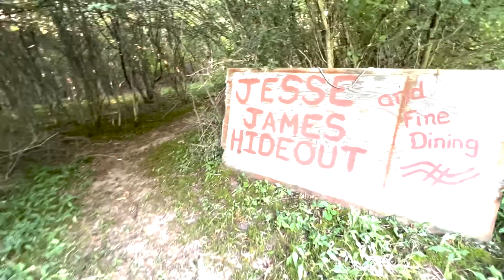SUMMER 2022 | WEEK 1 - RECAP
To say we had the best first week of camp ever is an understatement… it was AMAZING. It made saying goodbye to everyone a little bit harder but we’ll see you all next year. 😎
We can’t wait to see how the Lord will use these kids for His Kingdom! Thanks for a crazy awesome first week, Circle C Ranchers! 🐎🏕